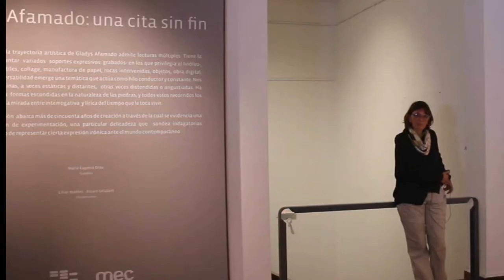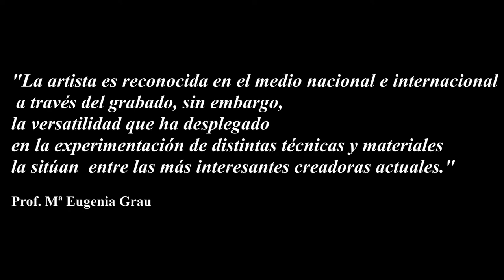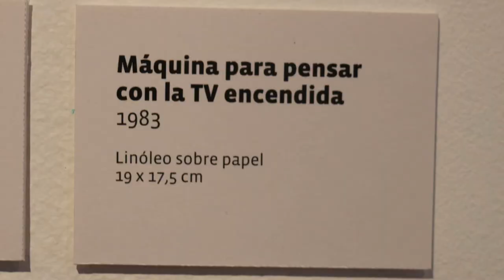Gladys Afamado, artista y poeta en el MNAV. Cap 1. Entrevista a la curadora María Eugenia Grau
Gladys Afamado nació en Montevideo en 1925. Egresada de la Escuela Nacional de Bellas Artes, se inició en el grabado junto al maestro Adolfo Pastor en 1959. Investigó la técnica de la serigrafía junto a Rimer Cardillo. Grabadora, pintora, poeta. Realizó cursos de semiótica a cargo del profesor Jorge Medina Vidal y concurrió al taller de Literatura de los profesores Jorge Arbeleche y Silvia Lago. Publicó varios libros de poesía. Formó parte del Club de Grabado de Montevideo desde 1964. Intervino en Bienales y Trienales internacionales de Grabado (Grenche, Frechen, Segovia, Fredriskstad, Hollis, Cali, La Habana, Francia, Estados Unidos, Argentina y Montevideo). Desde 1978 ha realizado exposiciones individuales en Colombia, Perú, Bélgica y Uruguay. Fue becada a España (1984) donde realizó cursos de papel artesanal en Capellades, Barcelona. Ha recibido numerosos premios y distinciones: Premio Figari, Uruguay (2008), Premio Miró (a la labor artística), Uruguay (1987), Lódz, Polonia (1987), Cadaqués, España (1989), La Habana, Cuba (1968), Primer Premio de Grabado Salón Nacional, Montevideo (1966).